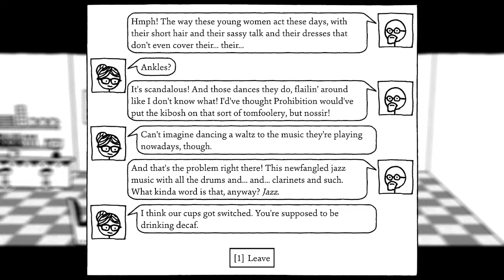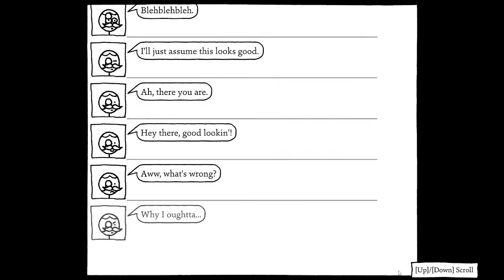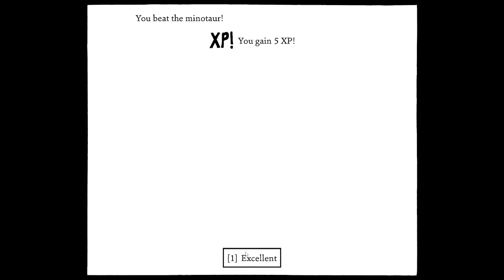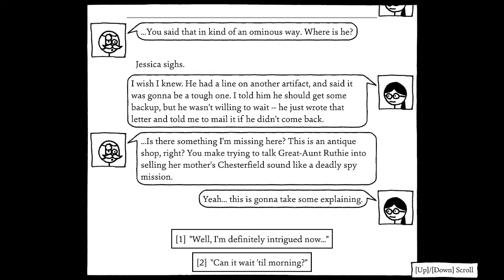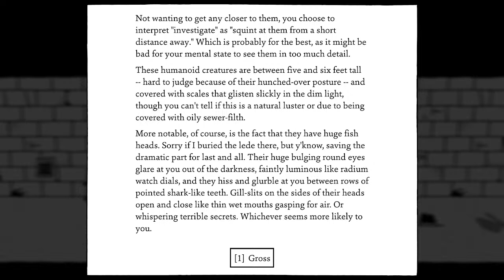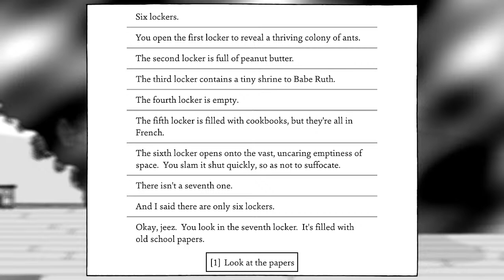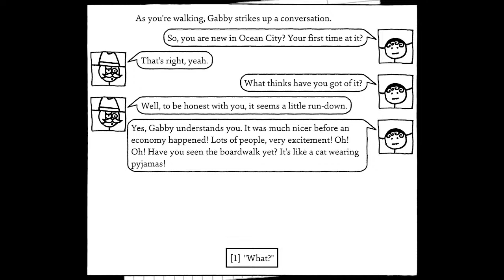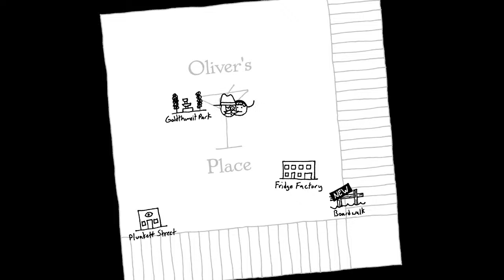ToT LIVE - Shadows Over Loathing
ToT finally gets to play the silly horror stickman game, whether you like it or not